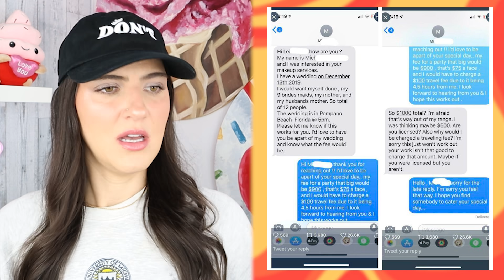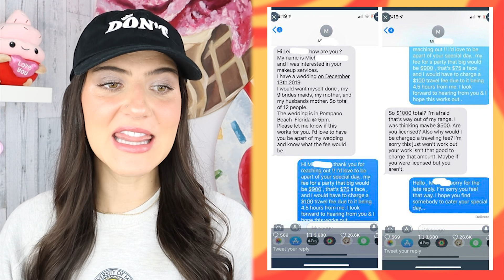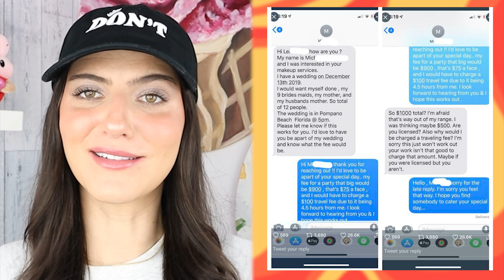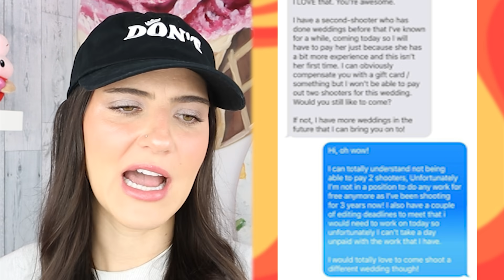Horribly Entitled Bride & Grooms😡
These entitled people just so happen to be bride and grooms who caused drama on their own wedding day. But the wedding party wasn't having it and it all got exposed in reddit stories. If you act like an entitled Karen or a bridezilla, chances are you're going to get called out for it. Try not to cringe too hard at these wedding fails! 💍